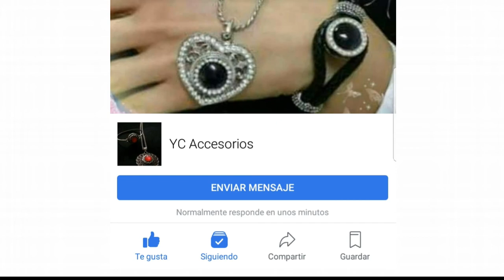YC Accesorios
Regala a esa persona especial una joyeria intercambiable, variedad de pulseras, pendant, sortijas y pantallas. Crea tu propio estilo con solo cambiar un botón. Te esperamos este domingo 6 de mayo de 2018 desde las  11 de la mañana hasta las 7 de la tarde  en San Patricio pop de San Patricio Plaza en Guaynabo (1er nivel entrada Banco Popular).

Para mas informacion te invitamos que visiten la Página de Facebook YC Accesorios.